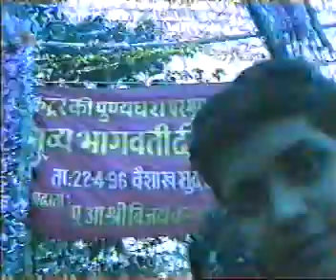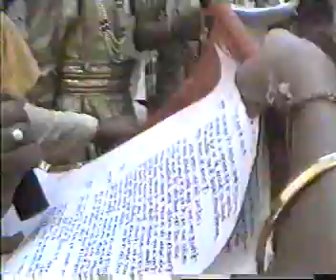DAY-1,PART-2 SHREE 24 TIRTHANKAR TIRTH DHAM KAKTUR PRATHISTA MAHOSTAV 16-4-1996 TO 26-4-1996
MAHOTSAV DAY-1,PART-2
SHREE 24 TIRTHANKAR TIRTH DHAM KAKTUR ANJANSHALAKA PRATHISTA MAHOSTAV 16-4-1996 TO 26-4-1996

PAWAN MANGAL NISHRA:
P.P ACHARYA DEV SRI KALAPURNA SURISVARJI M.S AADI THAANA